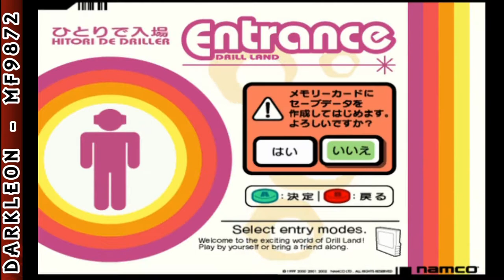GameCube - Mr. Driller - Drill Land © 2002 Namco - Gameplay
DESCRIPTION
Mr. Driller: Drill Land is a Puzzle game, developed and published by Namco, which was released in Japan in 2002.